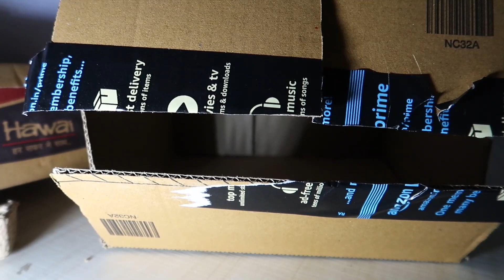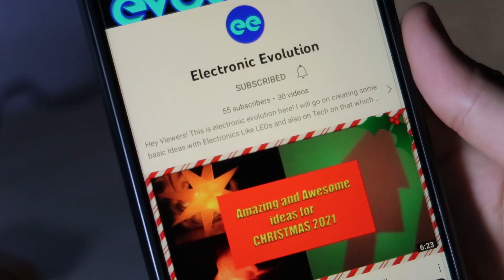3 Awesome ideas with DC Motors || Electronic Evolution.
Hey Guys! Here is my new video where I have finaly made 3 ideas with DC Motors which are - paper slicer, Air cooler, Sanding Machine. I will try to create some more new ideas with dc motors which anyone can easily make.

CHAPTERS_
0:00 - INTRO
0:46 - NO.1
2:42 - NO.2
6:00 - NO.3
7:32 - OUTRO